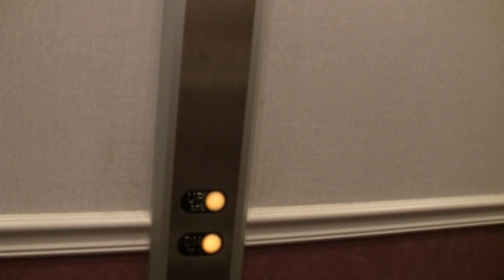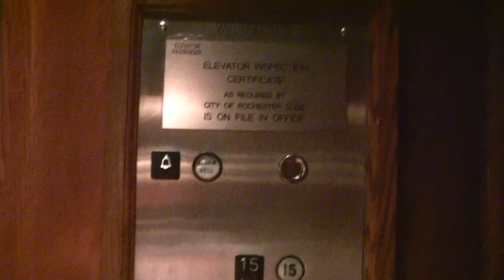Riding the 1972 Westinghouse elevators @ the Radisson hotel with dieselducy.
These have been modernized, but an original panel and indicator still exist.  Enjoy!